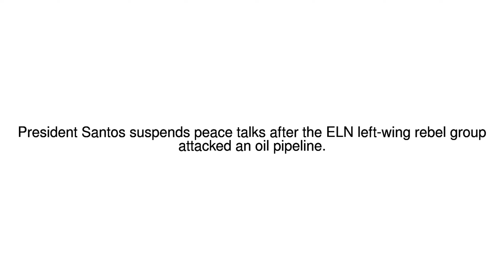News Update Colombia suspends ELN peace talks 10/01/18